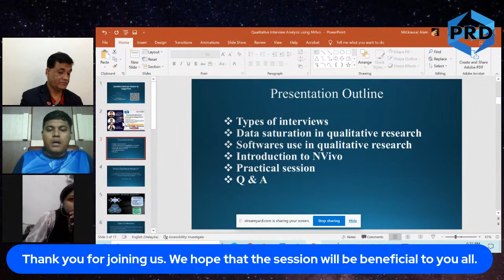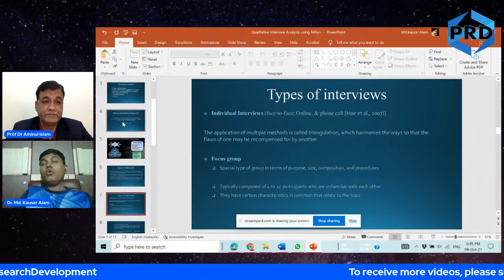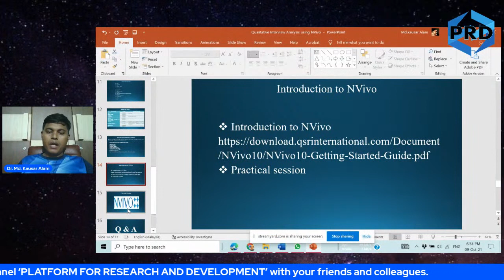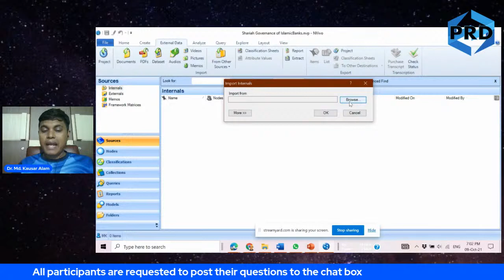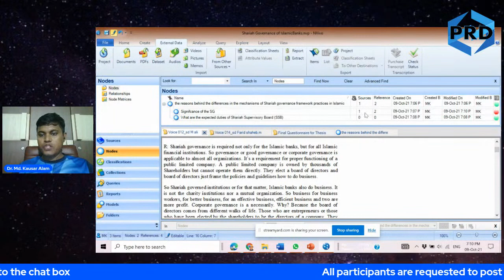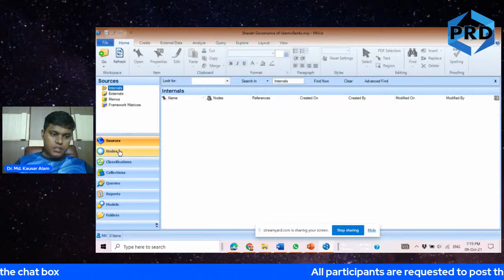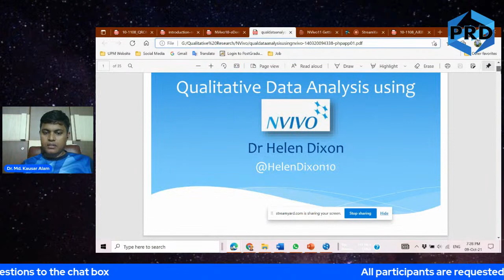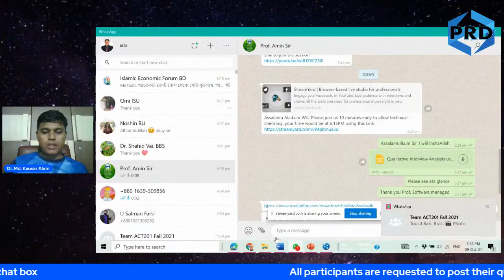Qualitative Interview Analysis by Using NVivo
Your feedback is mostly appreciated.